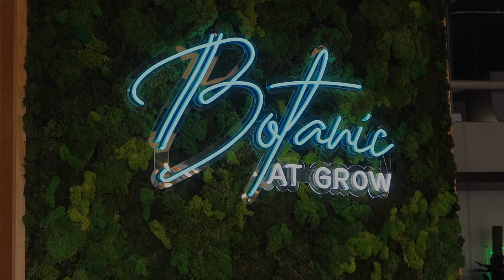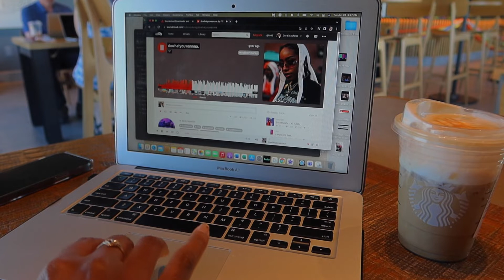WEEKLY/MAINTENANCE VLOG: preparing for my bday, running errands, dad's bdady & more! |nigeriandoll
y’all better come get me with this new hair lmao but I hope guys are doing well! It’s finally July (my bday month) so y’all know I’m finna show out allllll monttthh long, do you hear me 🗣